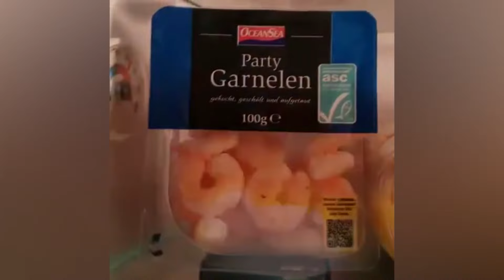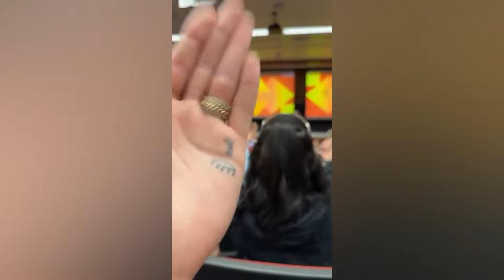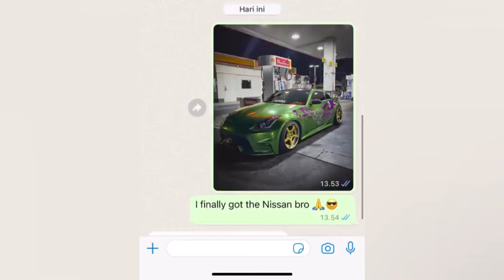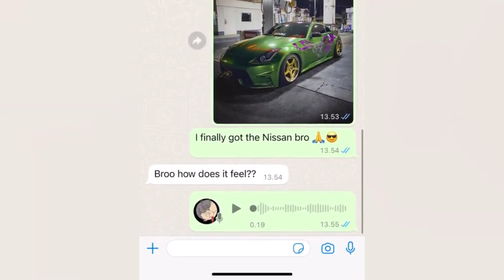GOOD MOOD #46 MEMES | FAILS | UNUSUAL VIDEOS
I make funny video compilations filled with memes compilation, instant regret,instant karma, funny fails, people dying inside, random funny videos and many more try not to laugh fails.